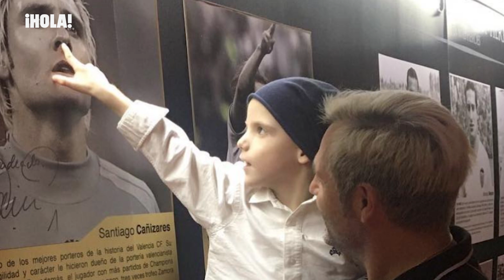SANTIAGO y MAYTE CAÑIZARES nos cuentan su experiencia tras perder a su hijo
Santi y Mayte Cañizares nos dan una lección de amor y esperanza con su conmovedor y valiente testimonio tras perder a su hijo, Santi, de cinco años.